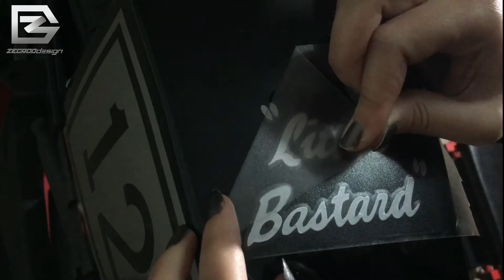Old School Yamaha Decoration